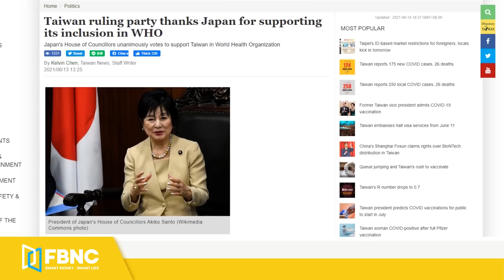Tin quốc tế mới nhất 15/6, Nato, G7 liên tiếp ra đòn với Trung Quốc và Nga | FBNC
Tin quốc tế mới nhất 15/6, Nato, G7 liên tiếp ra đòn với Trung Quốc và Nga
MỸ ĐIỀU TÀU KHU TRỤC MANG TÊN LỬA “DẰN MẶT” NGA TRƯỚC THỀM CUỘC GẶP THƯỢNG ĐỈNH?
ĐỘNG THÁI BẤT NGỜ CỦA TỔNG THỐNG PUTIN KHI BỊ MỸ “KHIÊU KHÍCH”
ÔNG POMPEO: “NƯỚC MỸ TRỞ LẠI” CỦA ÔNG BIDEN LÀ TRỞ LẠI THỜI “SUY YẾU” CỦA ÔNG OBAMA
NHẬT - ÚC CÙNG PHẢN ĐỐI THÓI “ỨC HIẾP KINH TẾ” CỦA TRUNG QUỐC
THỦ TƯỚNG ÚC VẪN SẴN LÒNG NGỒI BÀN TRÒN ĐỐI THOẠI VỚI TRUNG QUỐC
BẮC KINH SẮP TUNG ĐÒN ĐÁP TRẢ G7 SAU KHI BỊ LÊN ÁN GAY GẮT
NATO ĐÁNH GIÁ CHIẾN LƯỢC MỚI ĐỂ ỨNG PHÓ VỚI MỐI HỌA TỪ NGA - TRUNG
TIÊM KÍCH J-20 SẼ PHÔ DIỄN SỨC MẠNH TRONG SỰ KIỆN TRỌNG ĐẠI CỦA TRUNG QUỐC
ĐÀI LOAN CÓ ĐỘNG THÁI GÌ TRƯỚC SỰ ỦNG HỘ LỚN CHƯA TỪNG THẤY CỦA G7?
ĐÀI LOAN HÂN HOAN KHI NHẬT BẢN BẬT TÍN HIỆU ỦNG HỘ HÒN ĐẢO LIÊN TỤC
MỸ - CANADA KHÔNG ĐẠT ĐƯỢC THỎA THUẬN DỠ BỎ HẠN CHẾ BIÊN GIỚI
LARA TRUMP GÂY TRANH CÃI VÌ KÊU GỌI NGƯỜI MỸ CẦM SÚNG CHỐNG LẠI LÀN SÓNG DI CƯ
CÁC HÃNG HÀNG KHÔNG LỚN NHẤT NHẬT BẢN TIÊM PHÒNG CHO TẤT CẢ NHÂN VIÊN
THỦ ĐÔ NGA TẶNG Ô TÔ ĐỂ KHUYẾN KHÍCH NGƯỜI DÂN ĐI TIÊM CHỦNG
CĂN BỆNH LẠ “ĐEO BÁM” ĐÀN CÁ MẬP Ở RẠN SAN HÔ MALAYSIA